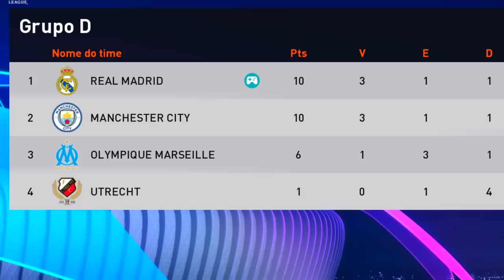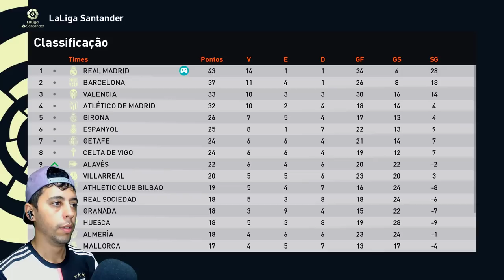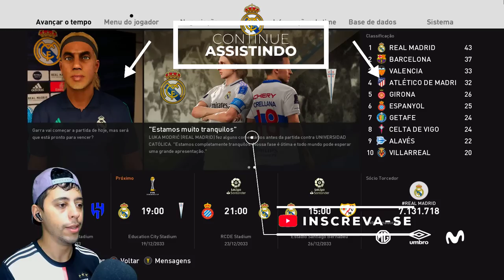REAL MADRID de GARRA X AL HILAL de NEYMAR, COMEÇOU O MUNDIAL DE CLUBES! - Rumo de Goleiro #110